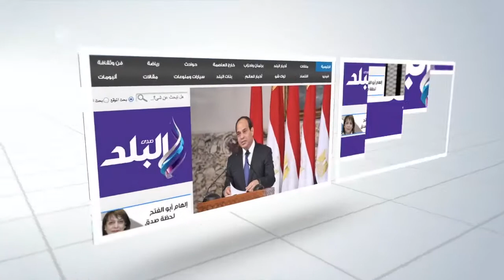صدى البلد | محافظ القاهرة: برلمان شباب العاصمة قادر على القيادة والعطاء